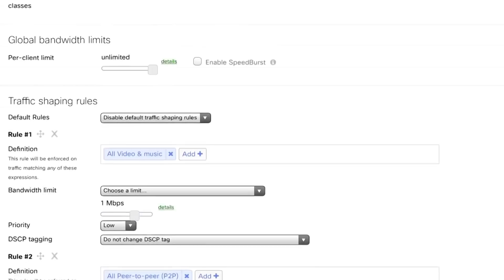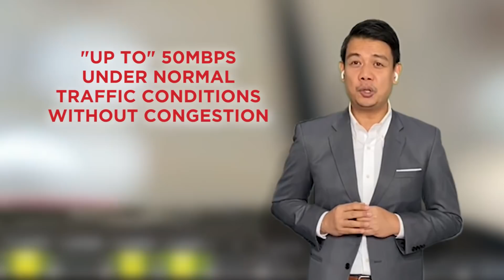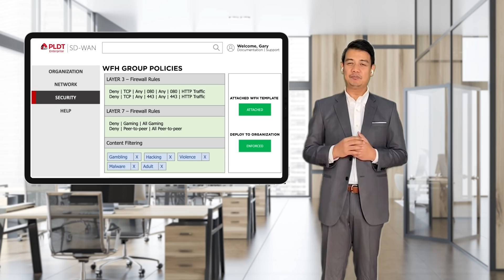TechTalk: TRUE RESILIENCE | Fiber-powered Solutions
PLDT Enterprise Fixed Core Business Solutions VP & Head Gary Ignacio delves into the different fiber-powered technologies and solutions that enterprises can leverage to be truly resilient. Visit the TechTalk: TRUE RESILIENCE page to learn about PLDT Enterprise's fiber-powered solutions